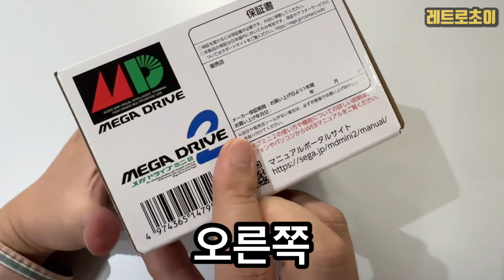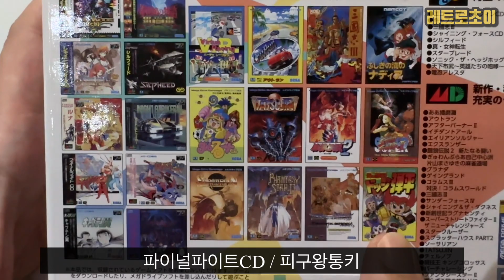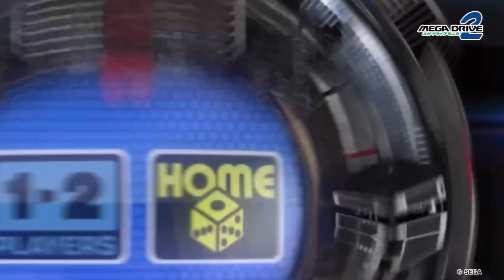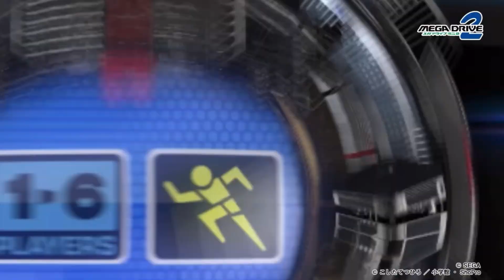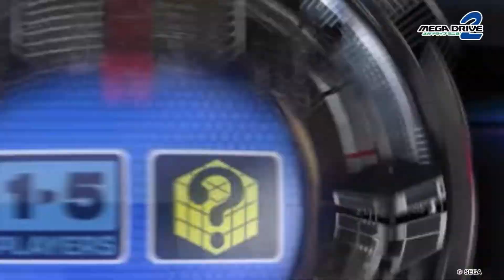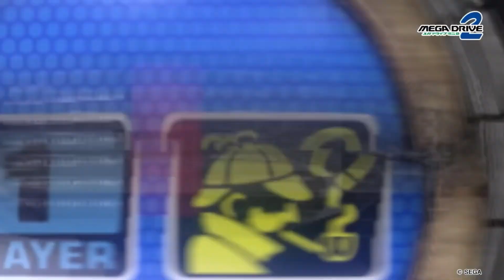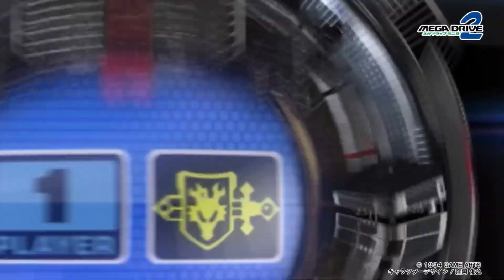메가 드라이브 미니2 언박싱 & 수록 타이틀소개 _ Sega Mega Drive Mini2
메가드라이브 미니2 언박싱 및 게임 소개영상~ 함께 추억의게임 여행 떠나요